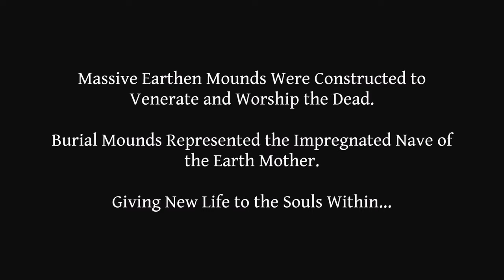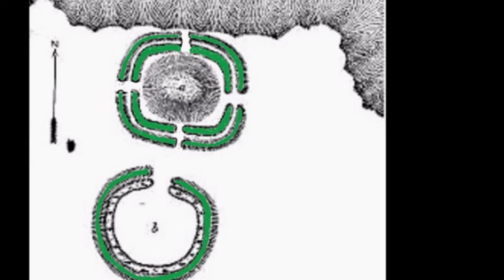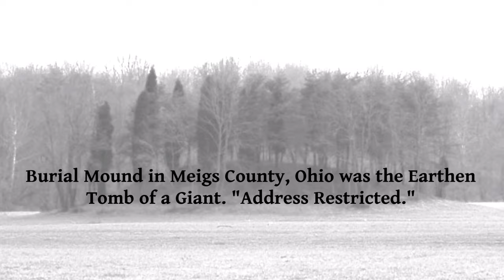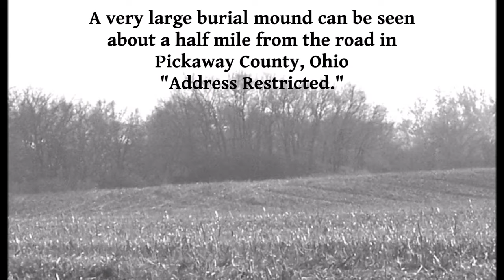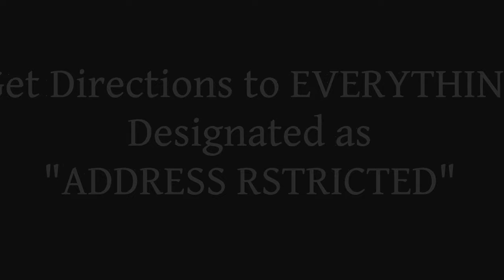A Video Tour of 32 Nephilim Burial Mounds in Ohio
90% of the Nephilim burial mounds shown in the video have been designated as "Address Restricted" by the Ohio Historical Society.  This veil of secrecy has been lifted directions to all of these mound sites disclosed in "The Nephilim Chronicles: A Travel    Guide to the Ancient Ruins in the Ohio Valley."  Many of the burial mounds contained the giant human remains of the Nephilim giants.  Take an unprecedented journey across Ohio and see burial mounds, many of which have been photographed for the first time.
    The Nephilim burial mounds were places of worship to the mound builders who constructed the mounds to honor and pray to their ancestors. The souls of their ancestors were earth-bound, these paranormal doors remain open still, today.
   The Nephilim mounds photographed were the result of 13 years of field work, investigating over 700 mound and earthwork sites. Over 900 Nephilim giants have been documented in 'The Nephilim Chronicles: Fallen Angles in the Ohio Valley" and in "The Encyclopedia of Ancient Giants in North America."